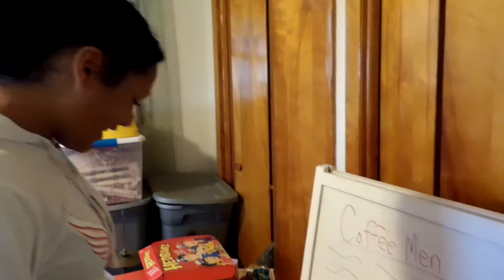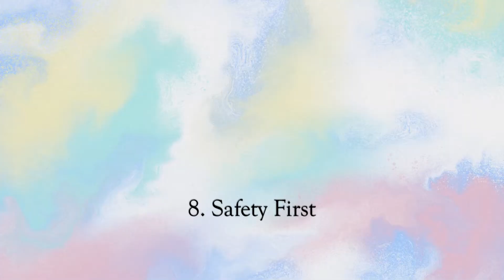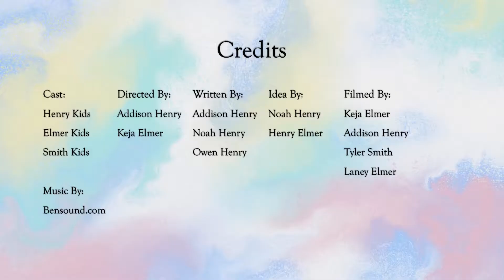Mom Stereotypes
Some of the kids and teens came together to create this video for the moms of Leatherwood Church.  Happy Mother's Day.